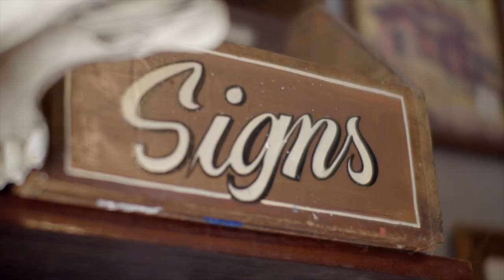Clássica Premiada | Customização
Nesta edição da Clássica Premiada, Samuel Lenzi customiza uma Street Twin que pode ser sua!